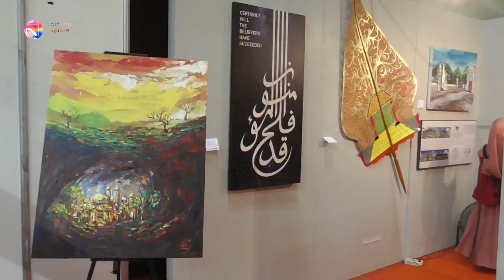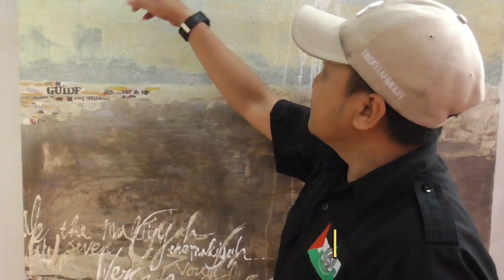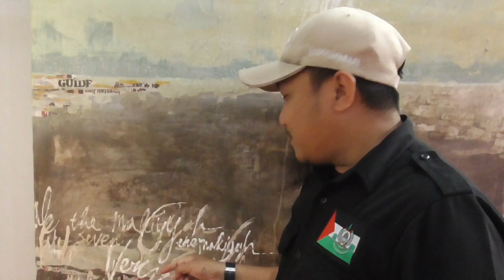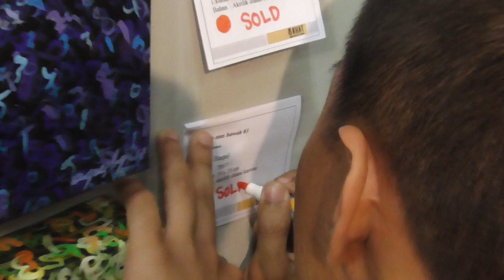Pameran Seni Rupa Islami Jejaring Seniman Muslim KHAT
Pameran Seni Islami berjudul "Hayya 'alal Falaah" diselenggarakan oleh Jejaring Seniman Muslim KHAT di Islamic Book Fair 2018 GOR UNY Yogyakarta, pada 28 Desember 2018 hingga 3 Januari 2019
Kulisan kuratorial adalah sebagai berikut.
HAYYA ‘ALAL FALÁH

Allah pelindung orang yang beriman. Dia mengeluarkan mereka dari kegelapan kepada cahaya (iman). QS. Al Baqarah: 257
Awan gelap peradaban Barat-Sekuler telah mendekor hitam kehidupan kita. Ia telah menjelma mantra-candu yang memabukkan. Menciptakan kekhawatiran, kesepian, ketidakadilan, dan segala rupa buruk yang menyesatkan.
Tapi cahaya terang telah terbit begitu nyalang. Dari arah timur yang jauh, barisan pembawa risalah Ilahi telah datang. Membawa kabar baik bagi penduduk bumi, bahwa Islam, adalah rahmatan lil 'alamiin.
Lewat pameran bertema "HAYYA 'ALAL FALAAH" ini, para perupa KHAT, ingin menyampaikan pesan yang begitu dalamnya. Bahwa sejarah peradaban telah sampai pada simpang jalan yang menentukan. Jika malam semakin gelap, tanda fajar sebentar lagi. Perubahan dari satu bentuk masyarakat rusak menuju masyarakat yang menang.
Vier A. Leventa | Kurator KHAT
ARTISTS
Agus Baqul Purnomo | Andiy Qutuz | Aruman | Cak Rokhim | Deni Je | Eiwan Suryo Al-Jaguari | Fachruddin | Haryo Pratikno | Ki Lutfi Caritogomo | Kholid Mawardi | Muhammad Jad Junaidi | Nur Latif | Paikun | Radif Salim | Rangga Firmansyah | Ridwan Taufik | Robby AE | Sigid Nugroho

1. PAINTING CLASS presents my art lectures in the art institute or workshops.

2. ART & AESTHETICS THEORY explains art and aesthetics concepts.

3. PAINTING TECHNIQUES shows unique techniques in paintings.

4. PAINTING ILLUSIONS contains videos about optical illusions, anamorphics, or deceptions.

5. STEP BY STEP PAINTING is for painting process videos, from the beginning to the end.

6. OUTDOOR PAINTING is my experiences in outdoor painting practices or en plein air.

7. PAINTING INTERVIEW gives my interview with artists.

8. PAINTING VLOG tells my unique activities related paintings.

9. PAINTING TALK SHOW is talk shows using paintings as media.

Name: Deni Junaedi
Place and date of birth: Sukorejo Kendal Central Java Indonesia / June 21, 1973
Domicile: Yogyakarta Indonesia